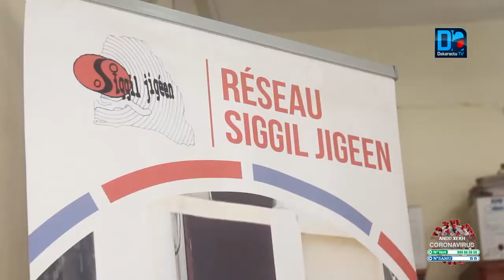Rufisque Est : Le réseau Siguil Jiguen met en place « Delever For Good » pour renforcer la santé